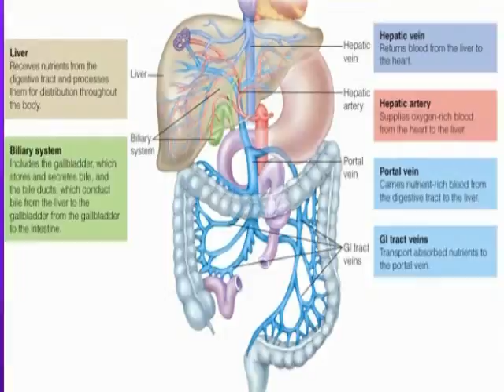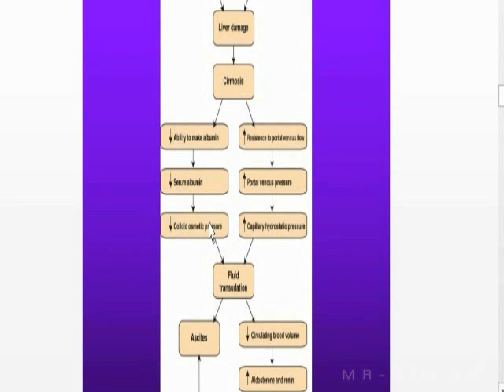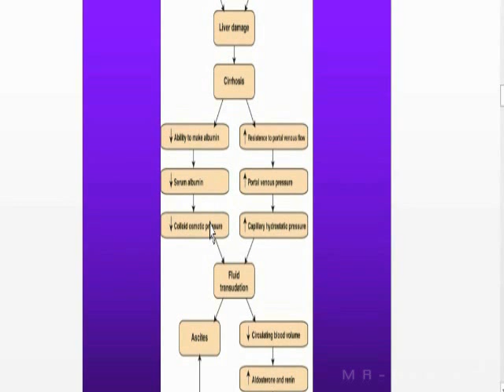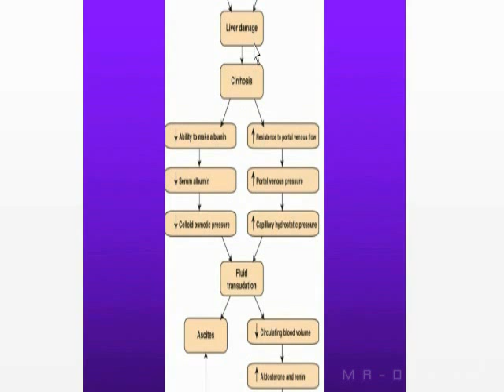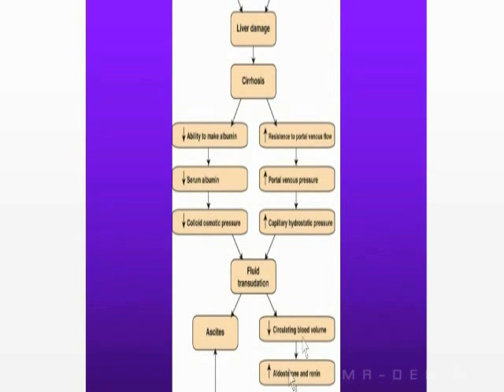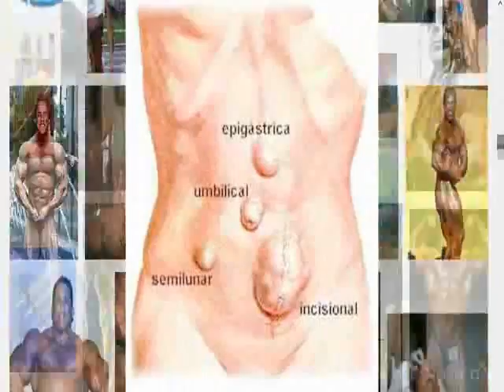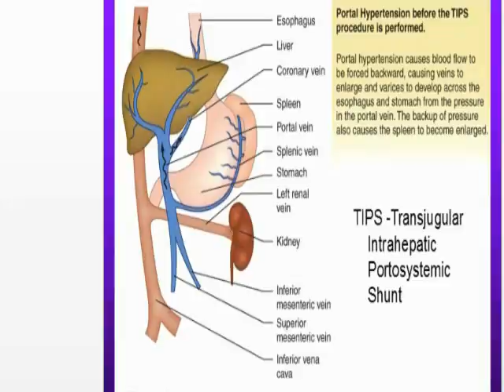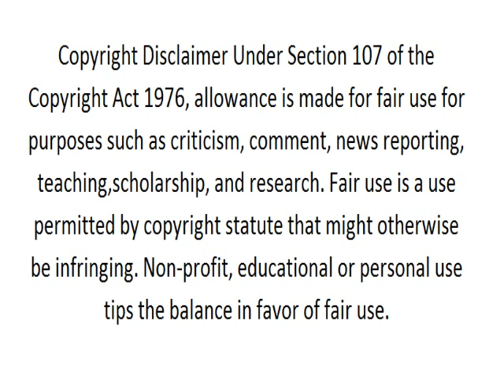side effects of prohormones/hormones & function